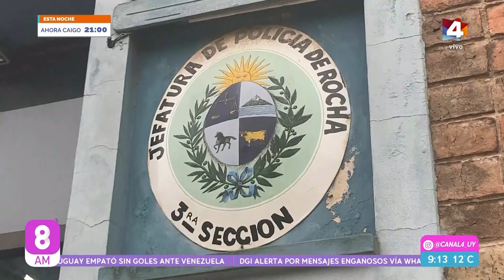8AM - Adolescente detenido por vínculo con célula terrorista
Un adolescente de 14 años fue detenido el viernes pasado en Lascano, departamento de Rocha, por vínculo con célula terrorista. En 8AM recibimos a Gerardo Martínez, desde Rocha, con toda la información.